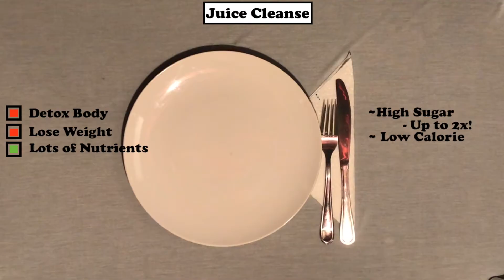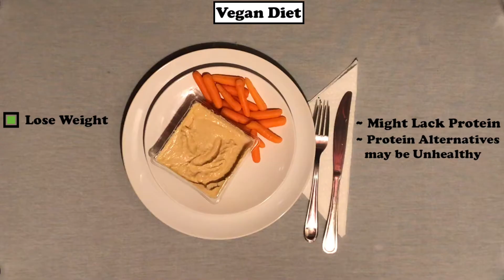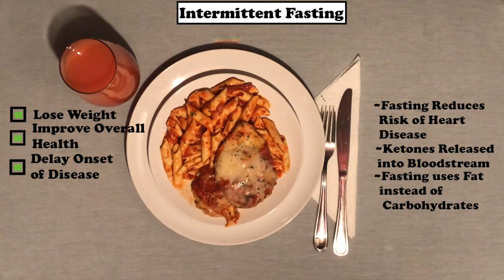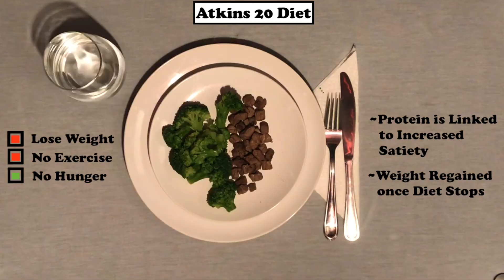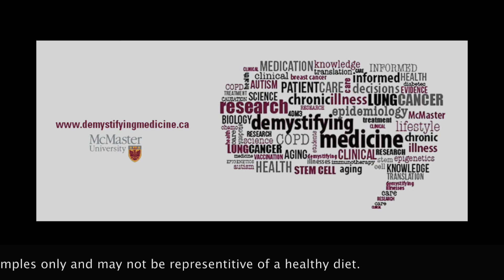The Truth About Fad Diets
Fad diets are surging in popularity as individuals are looking for quick and easy ways to shed extra pounds. This video explores four popular fad diets and evaluate any claims associated with the diets.

This video was made by Health Science 4DM3 students: Beth Cohen, Prateik Murali, Saloni Patel and Vicky Verma.

For more informative and fun videos please check out McMaster University's Demystifying Medicine Seminar Series

References:
1. Cross, J. (2013). Joe cross' 3- day weekend juice cleanse. The Dr. Oz Show.
2. Norton, A. (2013) Detox diary. My 3-day juice cleanse. Lauren Conrad.
3. Blue Print. (2017). Balancing act cleanse. Blue Print.
4. Greenhouse Juice (2017). Gentle cleanse. Greenhouse Juice.
5. Total Cleanse. (2018). Purify cleanse. Total Cleanse.
6. Langlois, K., Garriguet, D. (2011). Sugar consumption among Canadians of all ages.  Statistics Canada, 22(3), 1-5.
7. World Health Organization. (2015). Sugars intake for adults and children. Geneva: World Health Organization.
8. Johnson, R.K. et al. (2009). Dietary sugars intake and cardiovascular health. Circulation, 120(11), 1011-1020.
9. Apfelbaum, M. et al. (1999). Long- term maintenance of weight loss after a very- low- calorie diet: A randomized blinded trial of the efficacy and tolerability of sibutramine. The American Journal of Medicine, 106(2), 179-184.
10. Tomiyama, A. et al. (2010). Low calorie dieting increases cortisol. Psychosomatic Medicine, 72(4), 357-364.
11. United States Department of Agriculture. (2018). Juicing 101: Nutrition tips for consumers.
12. Marcin, A., Butler, N. (2017). Vegan diet for weight loss: What you need to know. Healthline.
13. Lewis, A. (n.d.) 13 things that happen to your body when you eat a vegan diet. Reader's digest.
14. Castaneda, C., Charnley, J.M., Evans, W. J., Crim, M.C. (1995).  Elderly women accomodate to a low- protein diet with losses of body mass, muscle function, and immune response. The American Journal of Clinical Nutrition, 62(1), 30-39.
15. Patel, A. (2017). Vegetarian and vegan 'meats' are more popular than ever, but are they good for you? Global News.
16. Turner-McGrievy, G.M., Barnard, N.D., Scialli, A.R. (2007). A two- year randomized weight loss trial comparing a vegan diet to a more moderate low-fat diet. Obesity, 15(9), 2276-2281.
17. Barnard, N.D. (2006). A low-fat vegan diet improves glycemic control and cardiovascular risk factors in a randomized clinical trial in individuals with type 2 diabetes. Diabetes Care, 29(8), 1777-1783.
18. Turner-McGrievy, G.M., Davidson, C.R., Wingard, E.E., Wilcox, S., Frongillo, E.A. (2015). Comparative effectiveness of plant- based diets for weight loss: a randomized controlled trial of five different diets. Nutrition, 31(2), 350-358.
19. Mirch, M. C., McDuffie, J. R., Yanovski, S. Z., Schollnberger, M., Tanofsky-Kraff, M., Theim, K. R., ... & Yanovski, J. A. (2006). Effects of binge eating on satiation, satiety, and energy intake of overweight children-. The American journal of clinical nutrition, 84(4), 732-738.
20. Johnson, J. B., Summer, W., Cutler, R. G., Martin, B., Hyun, D. H., Dixit, V. D., ... & Carlson, O. (2007). Alternate day calorie restriction improves clinical findings and reduces markers of oxidative stress and inflammation in overweight adults with moderate asthma. Free Radical Biology and Medicine, 42(5), 665-674.